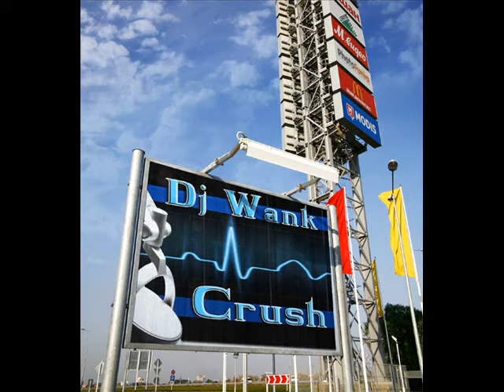DJ Wank - Crush (Orbiter-Music)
DJ Wank - Crush
(MP3 Singel - German Netlabel)
(Release Date October 2009)
Orbiter-Music 063